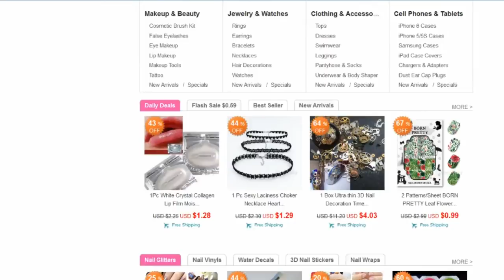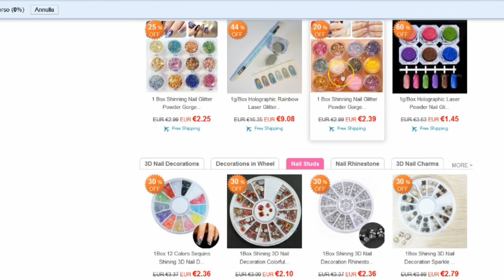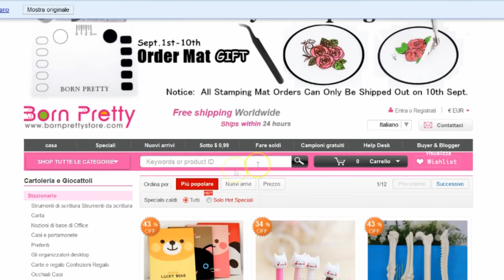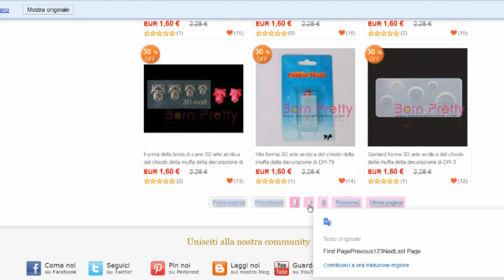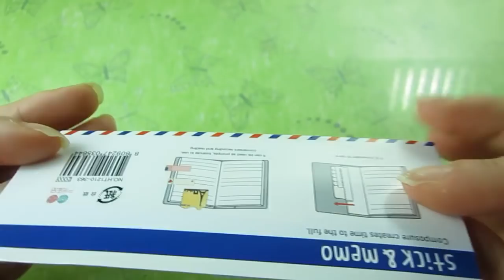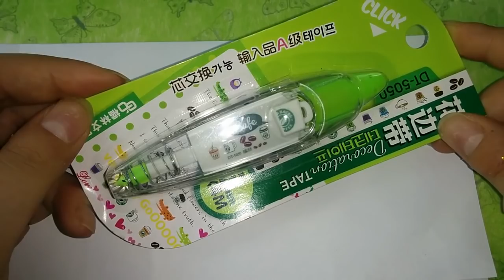Collaborazione Born Pretty Store: tante cosine low cost! ♡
Ciao ragazze e ragazzi. Oggi vi parlo del sito Born Pretty Store: è un sito fantastico con tante cosine sia di cancelleria, kawaii, ma anche per la casa, stampi, per le unghie e molto molto altro! Spero vi sia utile! Un Bacio

Bacini 💕
Ilaria